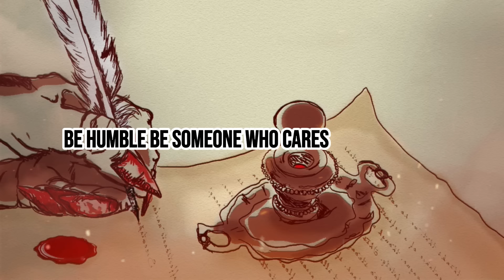7 Non-Christian Traits That Should Not Be Part of Your Life!